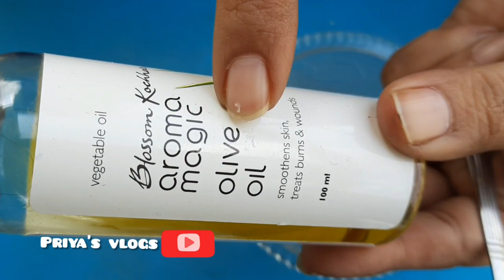How to Grow Long&Thicken Hair with Onion|Correct way of using Onion juice for hair growth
Hi friends

In this video I'm explaining about how to Grow long and thicken hair with onion and olive oil and advanced parachute coconut hair oil

So please give your valuable opinion about this video in comments section below

☆priyasvlogspriyas

lots love
priya's vlogs